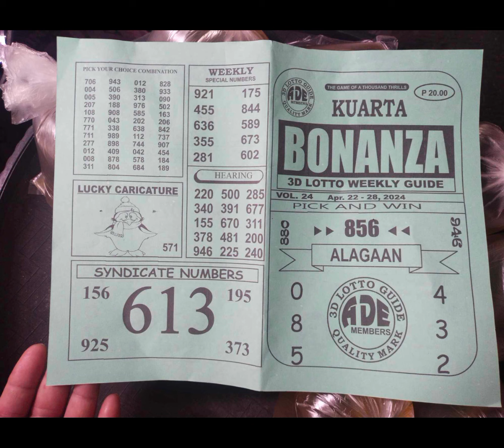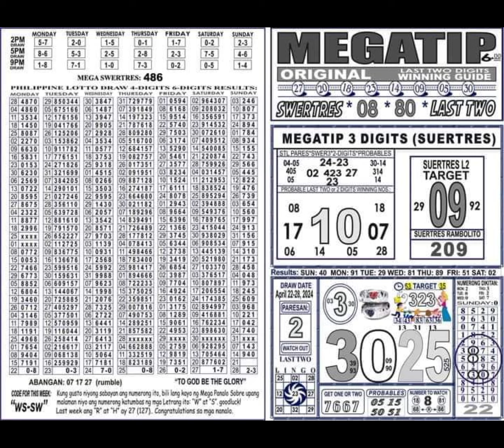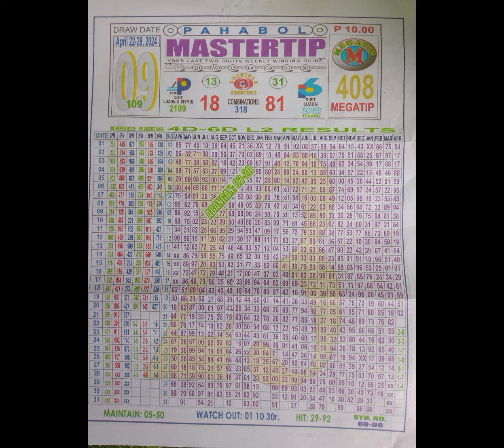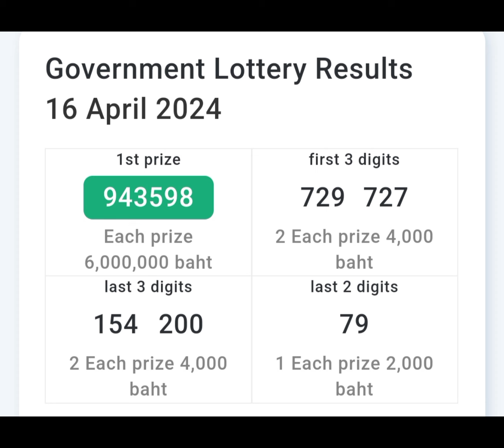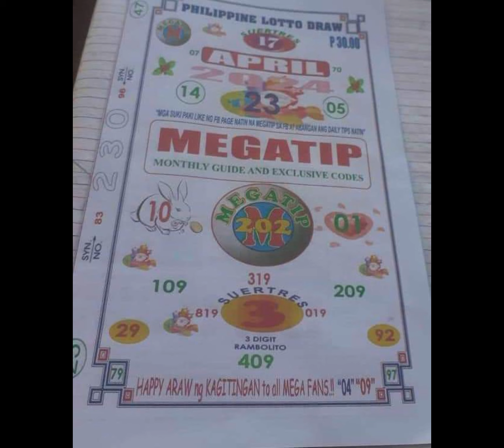Monthly and Weekly Swertres Rambolito Tips for April 22 to 28, 2024